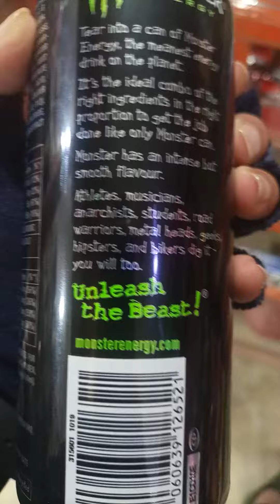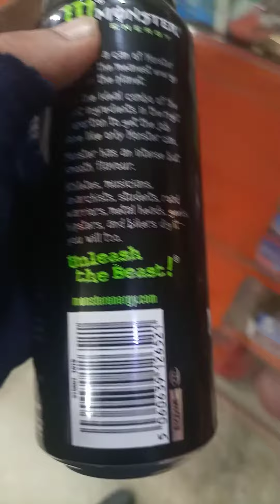Monister Energy drink